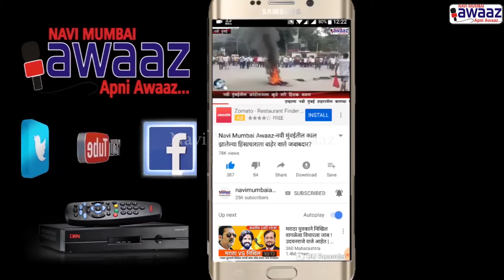Navi Mumbai Awaaz - Ganpati Wishes 2018 - प्रशांत ढोरे मजी जिल्हा परिषद सदस्य पुणे